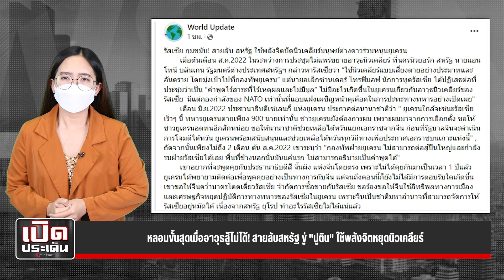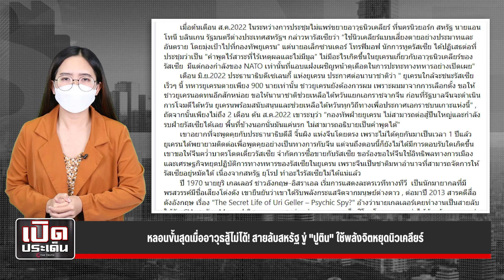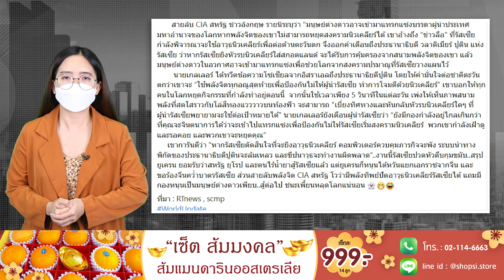หลอนขั้นสุดเมื่ออาวุธสู้ไม่ได้! สายลับสหรัฐ ขู่ ปูติน ใช้พลังจิตหยุดนิวเคลียร์